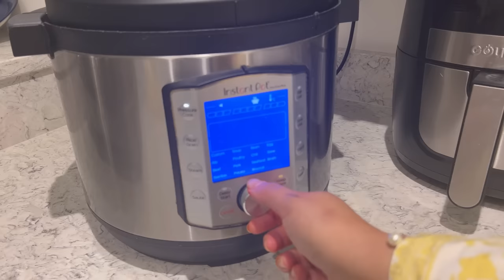My daily cleaning routine || Hina key ghar gaye || Abu udas ho gaye